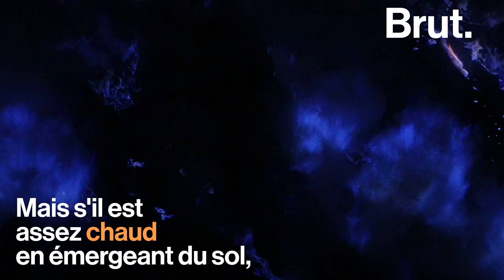Kawah Ijen, le plus grand lac acide au monde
Ces eaux turquoises cachent en réalité le plus grand lac acide au monde. Ce lac, c'est Kawah Ijen.